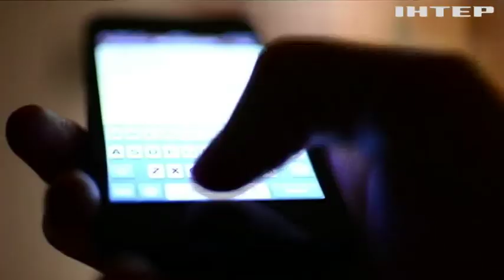У США засудили українку за зйомки дитячого порно